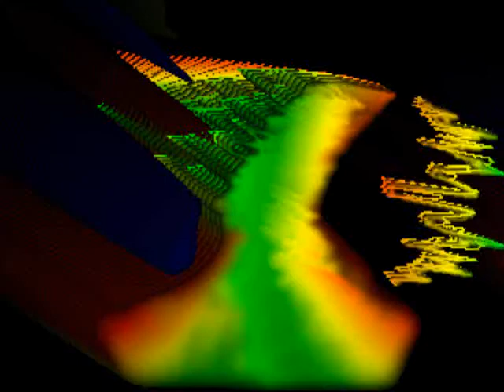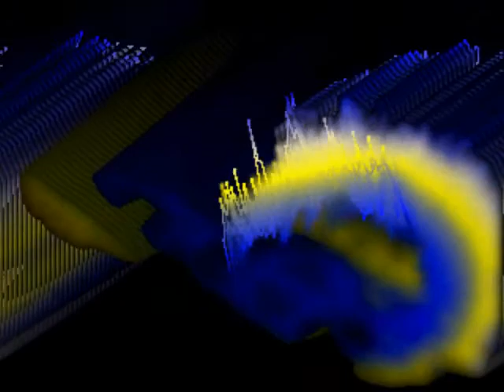Feather Fingers (Original)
It is written, "And you hath he quickened, who were dead in trespasses and sins; Wherein in time past ye walked according to the course of this world, according to the prince of the power of the air, the spirit that now worketh in the children of disobedience: Among whom also we all had our conversation in times past in the lusts of our flesh, fulfilling the desires of the flesh and of the mind; and were by nature the children of wrath, even as others. But God, who is rich in mercy, for his great love wherewith he loved us, Even when we were dead in sins, hath quickened us together with Christ, (by grace ye are saved;) And hath raised us up together, and made us sit together in heavenly places in Christ Jesus: That in the ages to come he might shew the exceeding riches of his grace in his kindness toward us through Christ Jesus. For by grace are ye saved through faith; and that not of yourselves: it is the gift of God: Not of works, lest any man should boast. For we are his workmanship, created in Christ Jesus unto good works, which God hath before ordained that we should walk in them. Wherefore remember, that ye being in time past Gentiles in the flesh, who are called Uncircumcision by that which is called the Circumcision in the flesh made by hands; That at that time ye were without Christ, being aliens from the commonwealth of Israel, and strangers from the covenants of promise, having no hope, and without God in the world: But now in Christ Jesus ye who sometimes were far off are made nigh by the blood of Christ. For he is our peace, who hath made both one, and hath broken down the middle wall of partition between us; Having abolished in his flesh the enmity, even the law of commandments contained in ordinances; for to make in himself of twain one new man, so making peace; And that he might reconcile both unto God in one body by the cross, having slain the enmity thereby: And came and preached peace to you which were afar off, and to them that were nigh. For through him we both have access by one Spirit unto the Father. Now therefore ye are no more strangers and foreigners, but fellowcitizens with the saints, and of the household of God; And are built upon the foundation of the apostles and prophets, Jesus Christ himself being the chief corner stone; In whom all the building fitly framed together groweth unto an holy temple in the Lord: In whom ye also are builded together for an habitation of God through the Spirit."